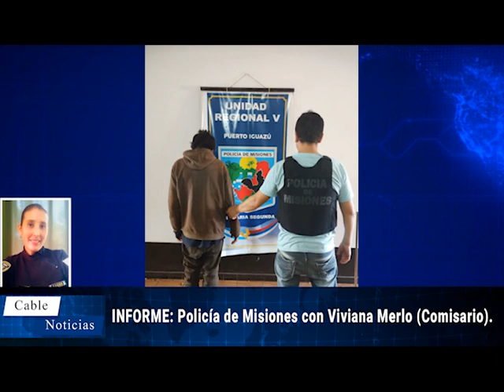INFORME: Policía de Misiones con Viviana Merlo (Comisario).